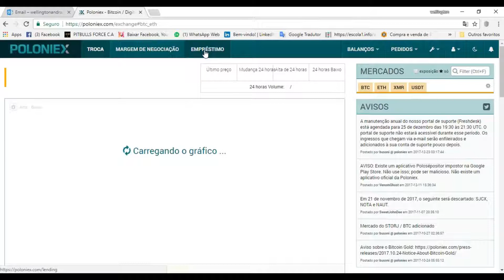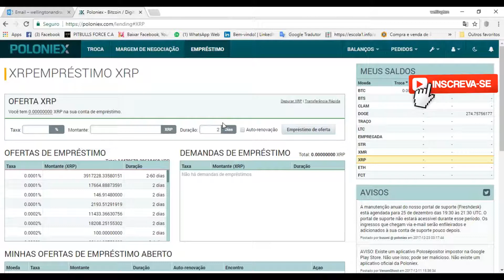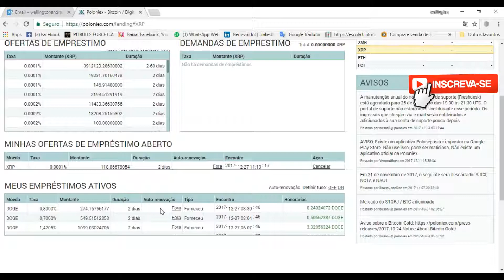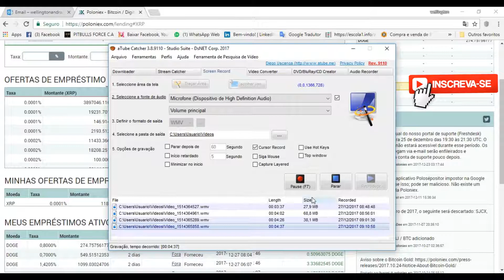Como emprestar Ripple na Poloniex!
Como Emprestar, fazer Lending na Poloniex, de forma simples e prática. Não deixe suas moedas paradas, faça as recomendações do vídeo e tenha lucros contínuos e de forma segura.

Jesus é Luz!